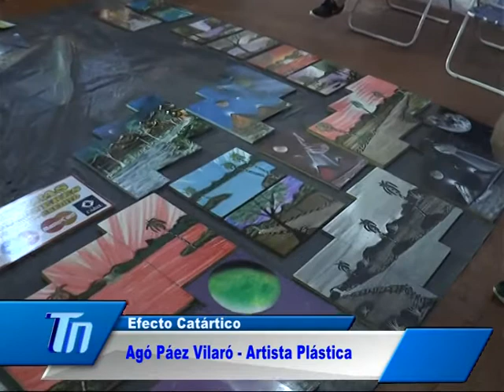Inauguración de "Efecto Catártico" y Nota a Agó Páez Vilaró Artista Plástica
Los días 29 ,30 de Septiembre y 1 de Octubre se desarrolló en Chañar Ladeado "EFECTO CATARTICO" un hermoso evento de arte. TELENOTICIAS dialogó con la artista plástica Agó Páez Vilaró.